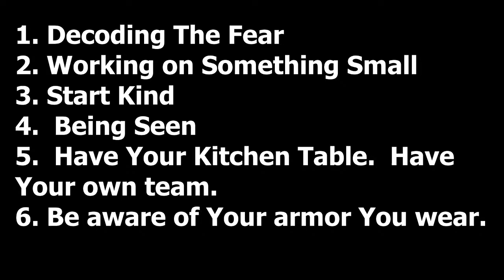Sermon Only of Unity of Sacramento June 4th, 2023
We are your Online Connection to the Beloved Community!
Our mission is to Inspire people to be a Force for Good in the World by Awakening their Divine Nature.
We hold a Vision of a world of peace, prosperity and unconditional love for all.
Feel free to use the CHAT area with your comments and let us know where you viewing from.
To keep our LIVESTREAM SERVICE FREE and to SHOW YOUR SUPPORT to Unity of Sacramento International Spiritual Center, please consider making a TAX-DEDUCTIBLE TITHE OR DONATION by using the SAFE, SECURE link below: